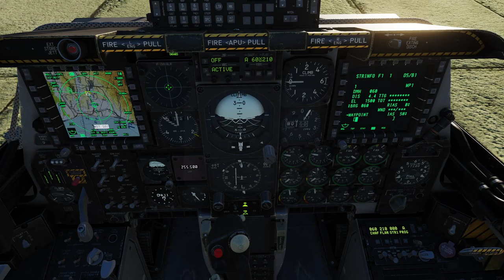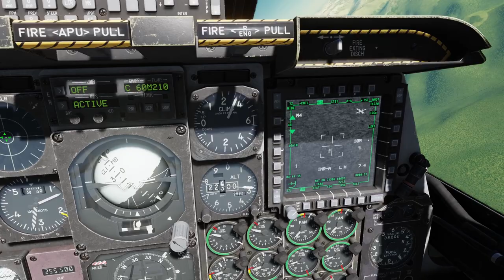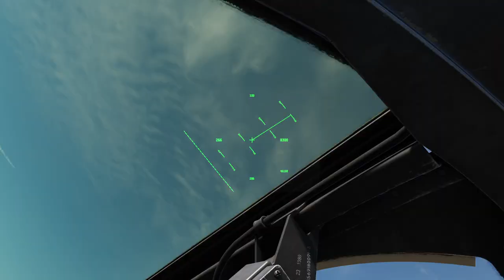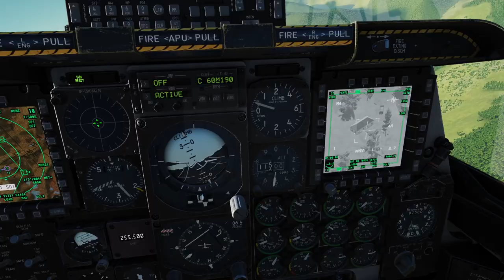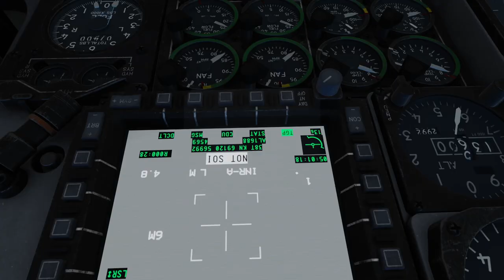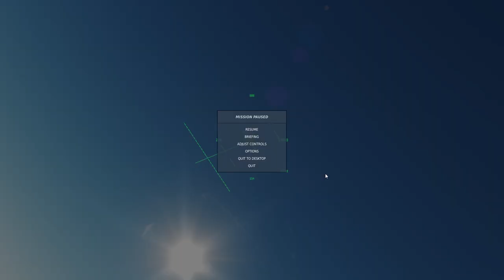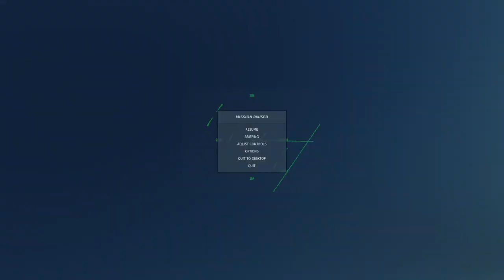DCS A-10C II Tank Killer: The Enemy Within 3.0 - Mission 6: Op. Hammerfall - Patrol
In the middle of the action the head tracking was acting up and I had to pause and fix it. Sorry for that.